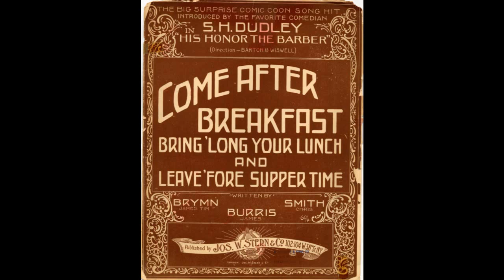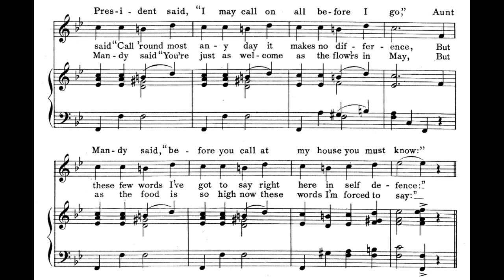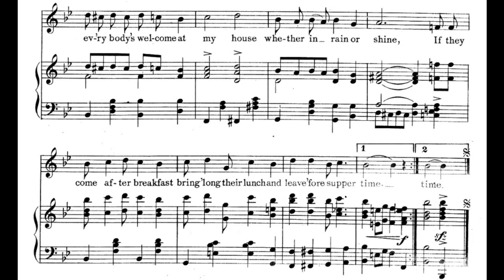Come After Breakfast (1909)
Bring 'long your lunch and leave 'fore supper time.

Lyrics:

1. Old Jasper Green, the deacon of
A church down South Car'line
He had a way of vis'ting folks
Along 'bout eating time
The other day while on the street
He met Aunt Mandy Lou
And said, "Sometime tomorrow
I'm gwine to call on you"
She said, "Call 'round most any day
It makes no difference
But these few words I've got to say
Right here in self defence"

Chorus:
Come after breakfast, bring 'long your lunch
And leave 'fore supper time
If you do that I'm positive
That I will treat you fine
For ev'rybody's welcome at my house
Whether in rain or shine
If they come after breakfast
Bring 'long their lunch

2. The women's Christian temp'rance union
Met last Tuesday night
Aunt Mandy said if she could join
That she'd feel out of sight
They wrote Aunt Mandy telling her
That "We accept your hand
We also think a meeting now
At your house would be grand"
Aunt Mandy said, "You're just as welcome
As the flow'rs in May
But as the food is so high now
These words I'm forced to say"

3. The President while traveling
Once came to Dixieland
The folks they flocked for miles around
To shake him by the hand
Aunt Mandy she pushed through the crowd
And said, "Who can it be?
Why all the folks are cheerin'
More than for our Booker T."
The President said, "I may call
On all before I go"
Aunt Mandy said, "Before you call
At my house you must know"

words and music by James Tim Brymn, Chris Smith, and Jim Burris
published by Jos. W. Stern & Co., New York

discovered in 35 Song Hits by Great Black Songwriters (Dover)
sheet music found at UCLA online
midi notes sequenced by Fred Feild